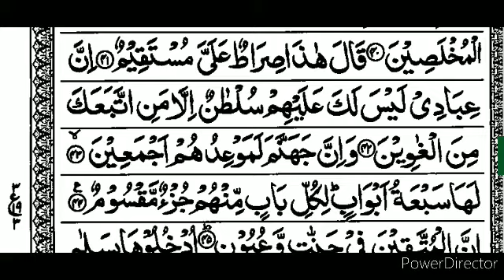S15:E13 Quran Tafseer Surah Al-Hijr By Moulana Abdul Aleem Nadvi (Ayat 41-42-43-44)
02/04/1442 Quran Tafseer After Fajar Namaz In Jamia Masjid Bhatkal.

(Urdu👇)

(English 👇)